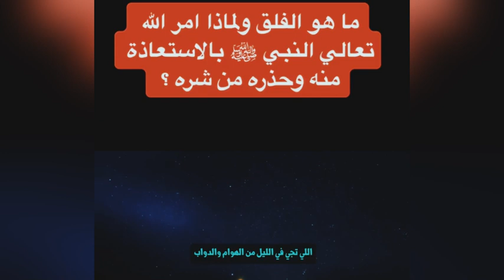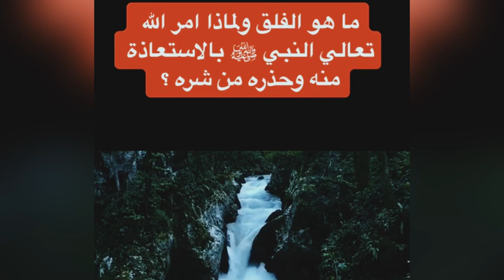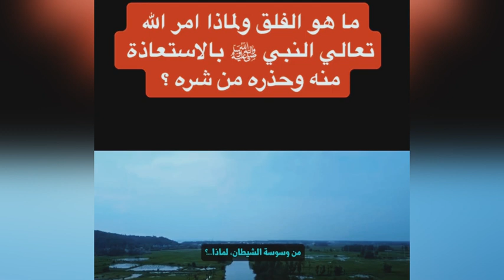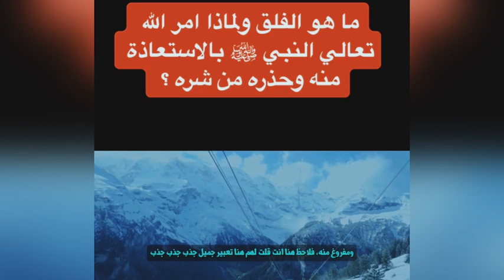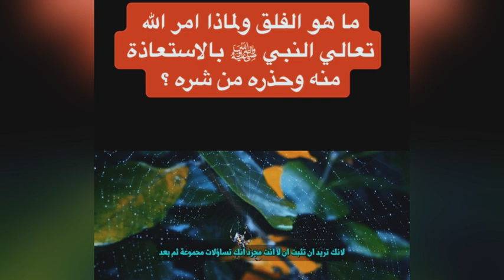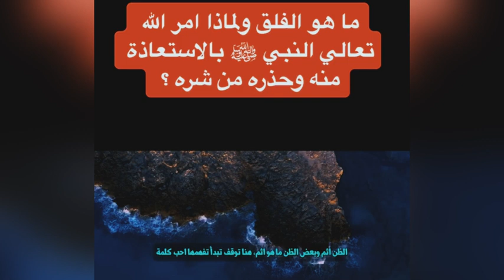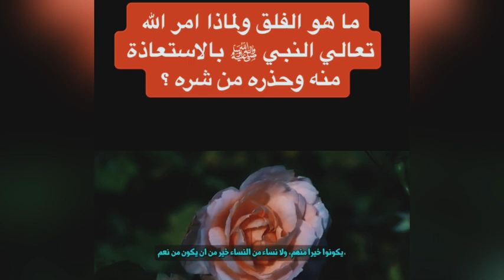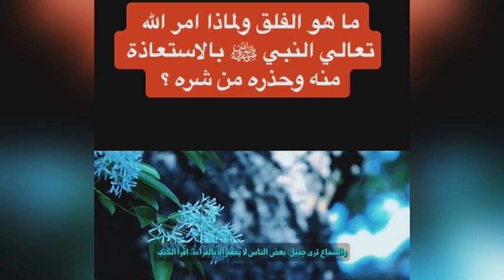ما هو الفلق لماذا آمر الله عزوجل النبي صلى الله عليه وسلم بالستعاذه منه و حذره من شره ♥️♥️♥️♥️💗💗💗